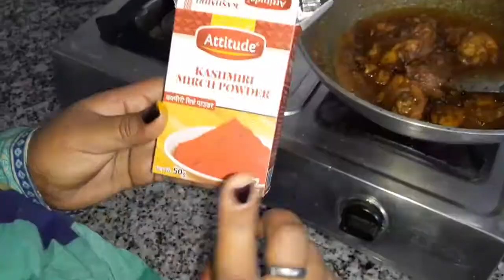Easy chicken ghee roast recipe || चिकन रोस्ट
A Queries
easy chicken ghee roast recipe
चिकन रोस्ट
chicken curry
chicken curry for bachelors
apna Rashoda
Apna rasoda